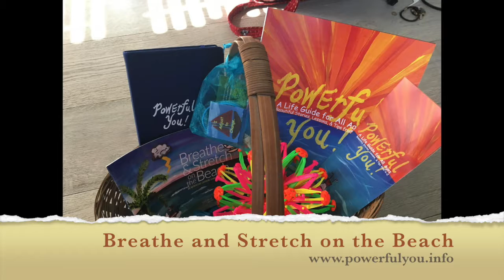Breathe & Stretch at Green Monkey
Powerful You teaches young children how to breathe deeply in order to reduce anxiety.